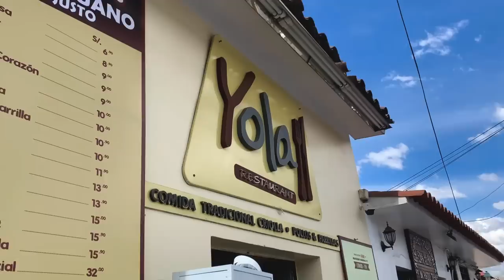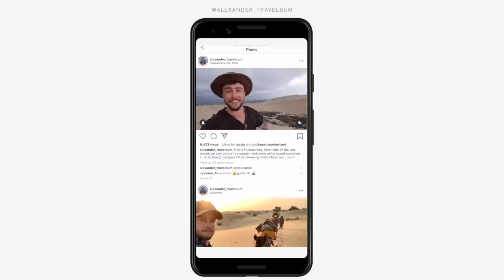GETTING A COVID 19 TEST | OUR EXPERIENCE TESTING FOR CORONAVIRUS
We need a COVID test in order to leave from Cusco to Lima, Peru. Borders are closed, the country is on lockdown, so we aren't allowed to legally drive across the country to get to Lima for our flight home. We need to get a negative COVID test in order to get out of the country. We are two travelers who have been stuck in Peru during the COVID 19 pandemic, and after many months, we have our chance to leave through a Mexico repatriation flight. Peru might have its borders closed until midway through next year, so now is the time to get out. The Coronavirus Pandemic has gotten much worse in South America, and now is probably the time to go home. After about 7 months away from home (The United States), these two foreigners are ready to take a break and get back to our families. This is our rapid COVID test day (Different from the molecular COVID test). This is the Covid 19 Peru vlog.

TRAVEL INSURANCE : Amazing and Affordable travel insurance ❤️ (Even during COVID)

TW @Travelbum_
….or links….